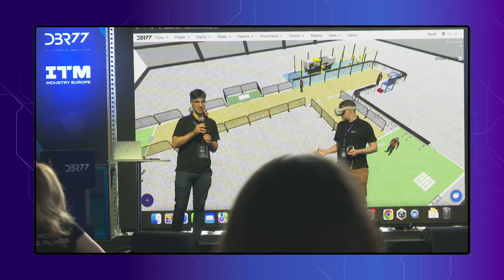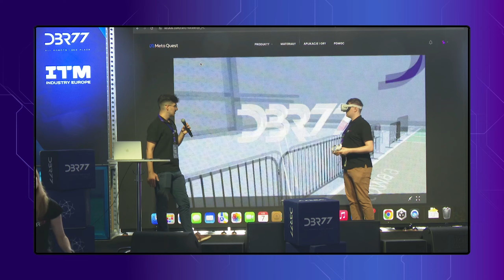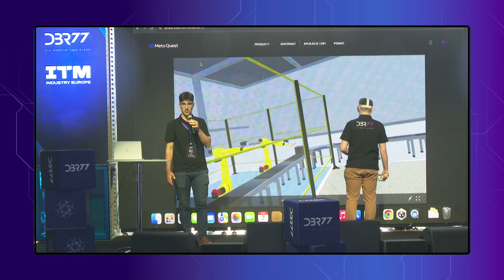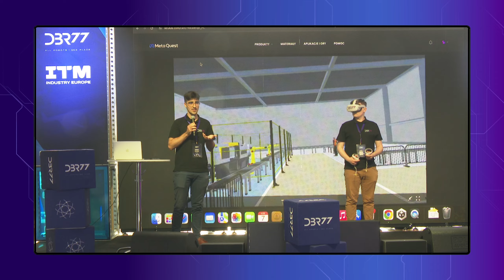Ostatni pokaz Bliźniaka Cyfrowego DBR77 w środowisku VR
🟣 Ostatni pokaz VR Bliźniaka Cyfrowego DBR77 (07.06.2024) w ramach największej w Polsce Sceny Tech.

❇️ Hubert Mielnik, DBR77
❇️ Mateusz Ochman, DBR77

DBR77 na ITM 2024:
➡️ Na targach ITM INDUSTRY EUROPE 2024 w Poznaniu zajmowaliśmy całą halę nr 5G, na którą zaprosiliśmy naszych Partnerów, w tym dostawców robotów, integratorów, a także dostawców software. W jednym miejscu stworzyliśmy więc pełną Fabrykę Przyszłości.

➡️ Targi ITM INDUSTRY EUROPE to jedno z najważniejszych wydarzeń na europejskiej mapie spotkań liderów przemysłu i innowacyjnych technologii.

🔗 Chcesz dowiedzieć się więcej? Zajrzyj na